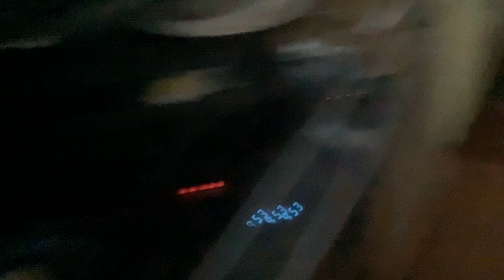Parental Guidance Suggested